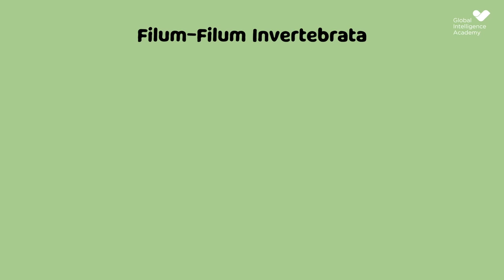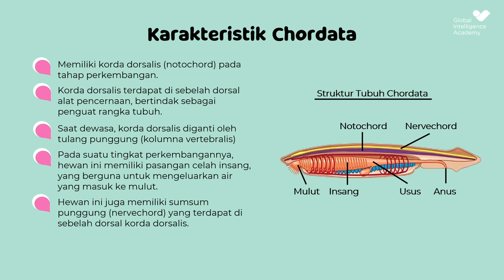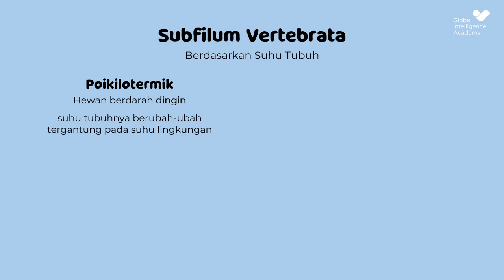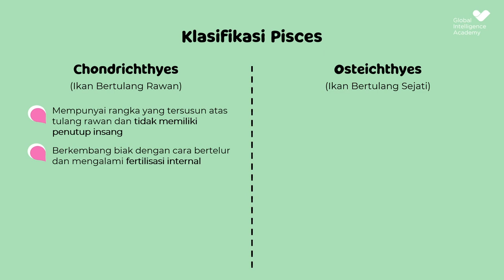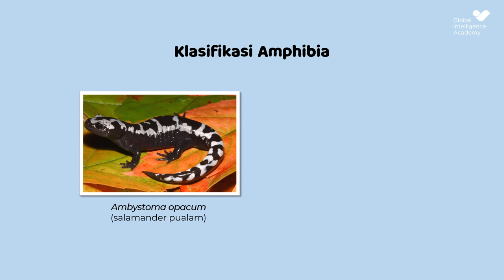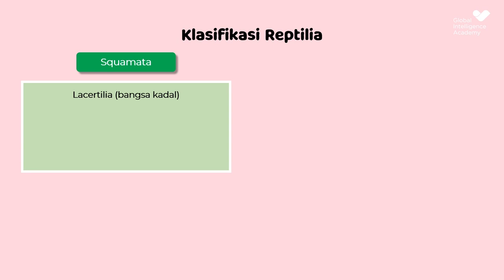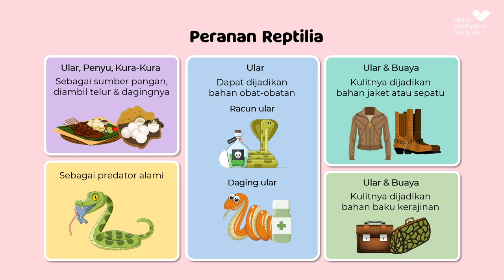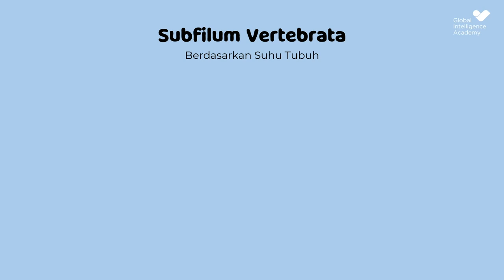BIOLOGI Kelas 10 - ANIMALIA (Vertebrata) Part 1 | GIA Academy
Cakupan Materi (PART 1):
Karakteristik, Struktur, Klasifikasi, Peranan hewan Vertebrata (kelompok Poikilotermik atau hewan berdarah dingin)
1) Pisces
2) Amphibia
3) Reptilia
+ Contoh Soal dan Pembahasan

*Materi : Riani Zulisma Fitri
*Narator : Ainu Syaifa